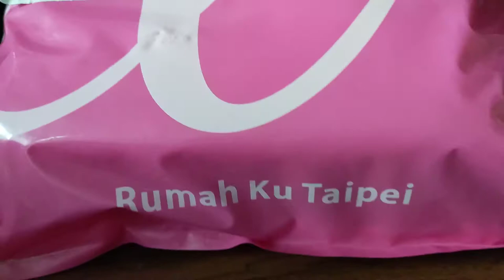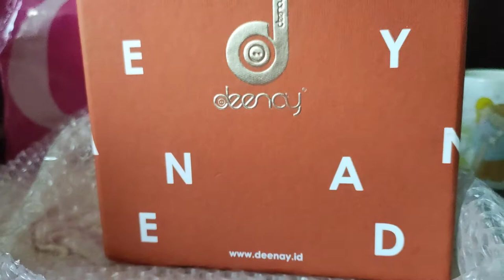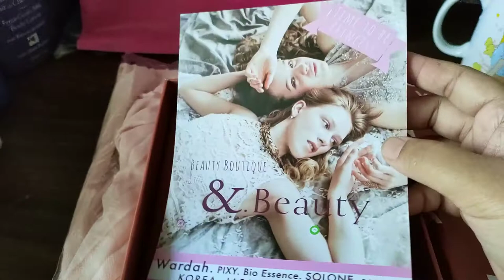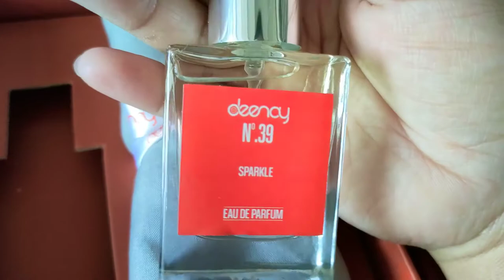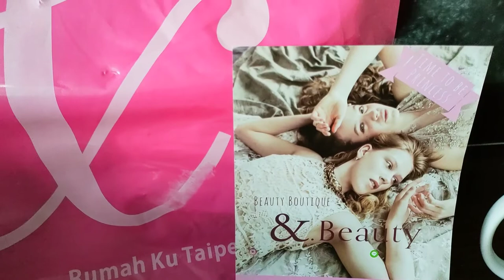Unboxing Hadiah Giveaway dari Rumahku Taipei